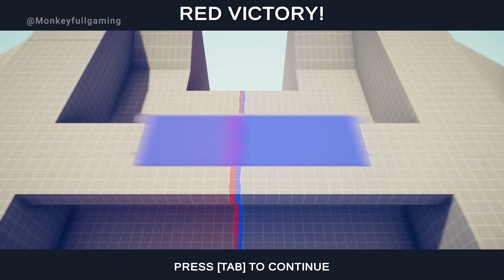TABS | RAPID ARTEMIS vs Every units - Totally Accurate Battle Simulator